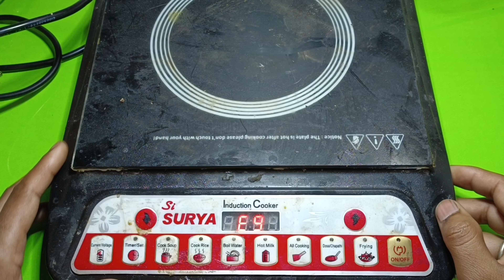How to fix E9 error in induction | how to repair induction cooktop | इंडक्शन कुकर कैसे ठीक करें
how to repair e9 error in philips induction
prestige induction cooker e9 error solution
how to solve e9 error in induction
e9 error induction
how to repair induction cooker
e9 error in induction
induction cooker repair
e9 error in induction cooktop
e9 error in induction cooker
induction e9 error
e9 error in philips induction
induction cooker,
e9 error in prestige induction stove
how to fix e5 error in induction coocker
induction e9 problem solve practically
induction cooktop repair
induction kukar kaise theek Karen
induction e9 problem kyon aati hai
induction Ghar per theek kaise karen
induction per Pani garm nahin ho raha
E9 problem kaise repair Karen
how to make induction repair
how to induction cooktop repair
Usha induction cooktop
Surya induction cooktop
Havells induction cooktop
prestige induction cooker
Bajaj induction cooker chulha
how to electric chulha repair
induction cooker E1 E2 E3 E4 E5 E6 E7 E8 E9 error code
induction cooker all error code